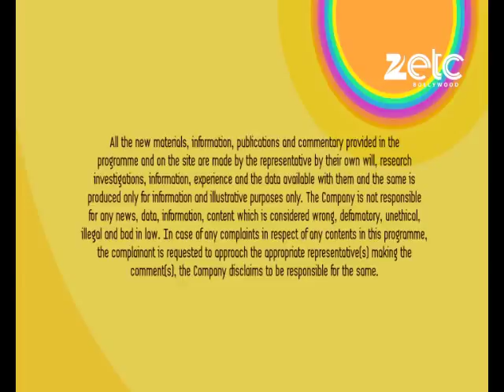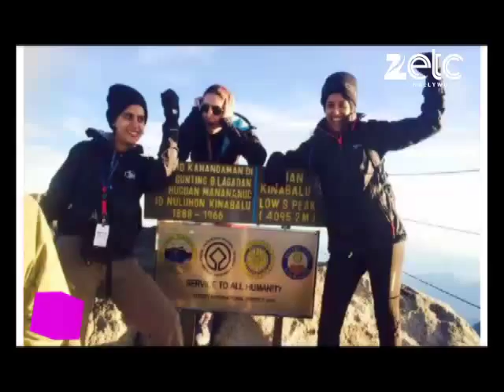Varun and Shraddha’s energetic dance moves!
Celebrities attended the special screening held for the film Tanu Weds Manu Returns. The film seems to have impressed them. All of them had really interesting reviews to give to the media, hear them out. || Dancing like a star with too much energy, you see Varun Dhawan and Shraddha Kapoor embark on a promotional spree for their upcoming film ABCD 2. The duo went to three radio stations to make sure they are heard and had too much fun with RJs. || Gul Panag launches a fitness mobile app. she believes that this app will help people to get into shape effortlessly. || Asha Bhosle was seen in a recording of a song. She said that, I am wary of singing these days because one cannot be sure what type of song you will come across but this song is truly beautiful and so I agreed to record. || Deepika Padukone hosts a success bash for Piku. Big B gives it a miss but it is attended by many Bollywood celebrities. Aditya Roy Kapur, Sophie Chaudhary, Dia Mirza, Huma Qureshi, Zoya Akhtar, Sushant Singh Rajput, Alia Bhatt, Shah Rukh Khan, Anurag Kashyap, Kalki Koechlin, Karan Johar, Ranveer Singh, Kangana Ranaut, to name a few.|| SRK will be doing a high octane water stunt for his next Dilwale. The stunt will be performed in Mauritius. || Kareena Kapoor Khan joins the team of Bajrangi Bhaijaan. Take a look at some candid snaps from the shoot. || Huma Qureshi turns a mountaineer. She recently went to Malaysia to fulfill her dream of mountaineering. || Anushka Sharma turns a vegetarian. She says she loves to stay back home and relish the home cooked food which because Indian households serves the best vegetarian food according to her.|| The first poster look of Aishwarya Rai Bachchan's most awaited comeback film, Jazbaa was recently unveiled in Cannes Film Festival. The film is slated to release on Octor 9, 2015. || Welcome 2 Karachi to have multiple sequels. The sequels will see the film's protagonist visiting different places starting with Karachi. || Nargis Fakhri is finalized for Great Grandmasti. However,no official confirmation has come from filmmakers. || Musician, composer, singer, Shekhar Ravjiani will now be seen in a film, Neerja, which stars Sonam Kapoor in the lead role. He will play the love interest of the leading lady. || SRK starrer Fan is a film based on the love of a fan for his favourite celeb. The filmmakers have already planned out the biggest promotional campaign for the film. The team will hold a contest to search for biggest SRK fan. || Kareena Kapoor Khan and Emraan Hashmi starrer Badtameez Dil will go on floor in next year. It is an urban revenge thriller. The film which is jointly produced by Ekta Kapoor and Karan Johar will see Emraan doing a double role whereas Karena Kapoor will most likely be seen in a lawyer's garb. || Emraan Hashmi and Nargis Fakhri starrer Azaruddin biopic's trailer will be launched in the ongoing T20 tournament which is almost a year before the film's release. || If the recent reports are to be believed, the brawny actor cum chocolate boy of Bollywood, Varun Dhawan was spooked in his hotel suite in USA. When one night Varun walked into his suite he heard someone singing and also the sounds of door creaking, “It was definitely haunted because at night I would hear someone singing and the doors would open weirdly. Either that or maybe because I got obsessed with listening to music because of ABCD 2,” said the actor.|| Shraddha Kapoor who happens to be a movie buff finds Guru Dutt's Pyaasa as the most pleasing films ever. It happens to be her favourite and she has watched it over 50 times! || Catch the glimpse of a latest spunky reality show Killerr Karaoke where you atka toh latkah.